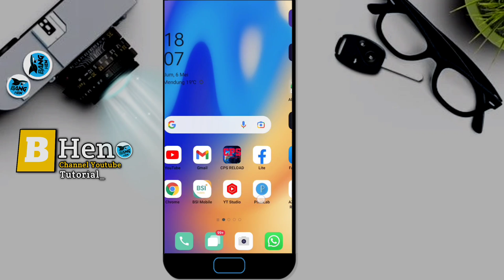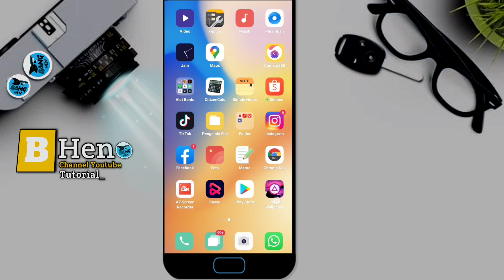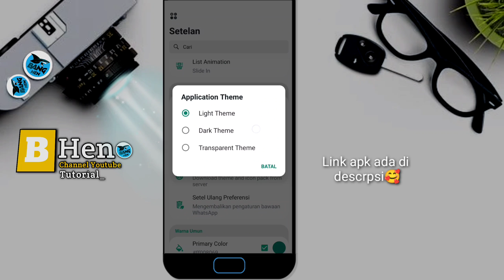Cara Mengganti Background WhatsApp dengan Video ( wallpaper Wa dengan video )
Video kali ini kita akan membahas tentang bagaimana Cara mengganti background WhatsApp dengan Video ( wallpaper Wa dengan video )

 Warning :
mohon maaf🙏
untuk aplikasi delta saya taru lin9 di video berikut ya sob...karna channel ini lagi bermasalah jika update bagian lin9,

Bersama saya Bang hen, silahkan simak video tutorialnya

SALAM TUTORIAL~

Music Crimson Fly
Libray youtube